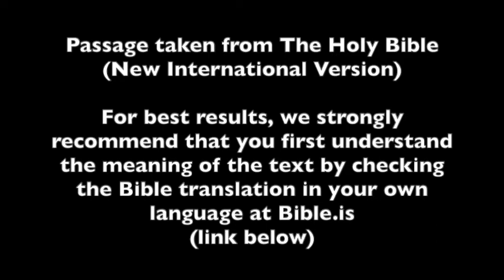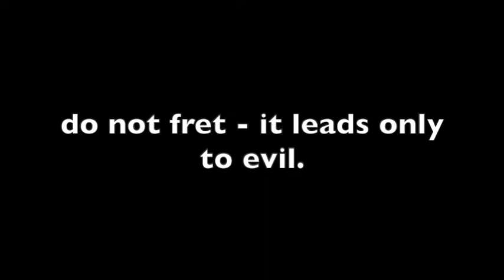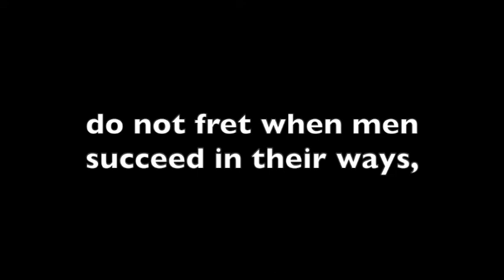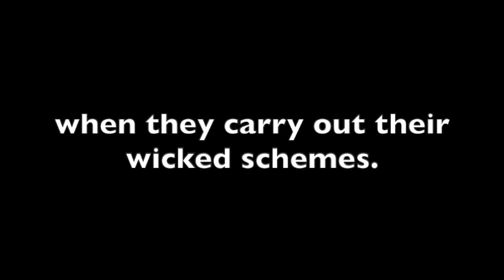Psalm 37:7-9 | Speak English Like a Native Speaker! | Language Mimicry Drill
Improve your pronunciation and speaking skills by repeating the audio line by line. Learn to speak English like a native speaker through these language mimicry drills.

Audio from Youtube (Ryan Morgan - Psalm 37 NIV Audio Bible)